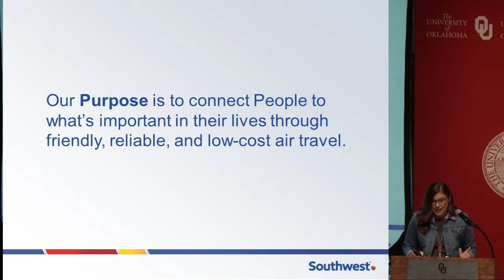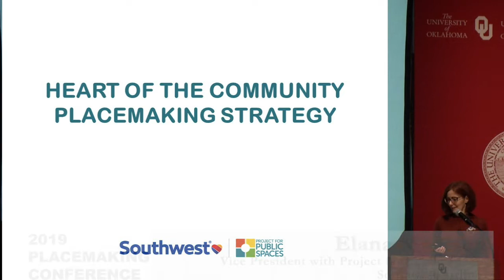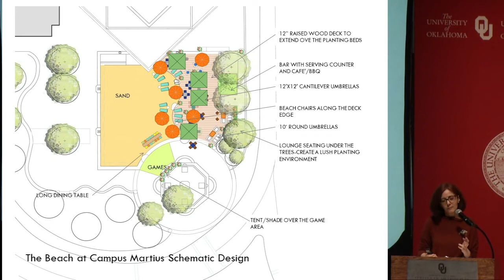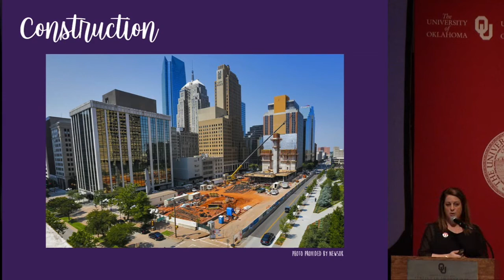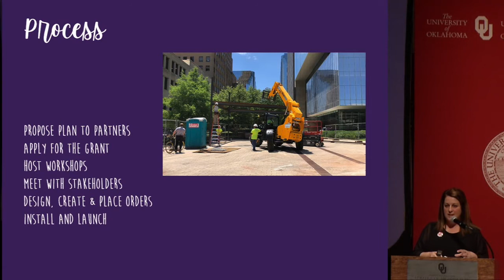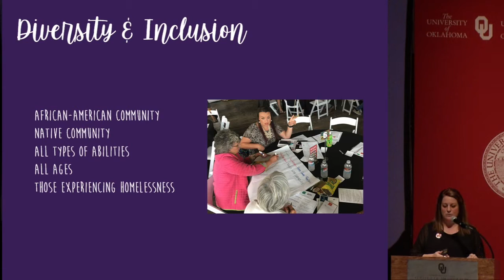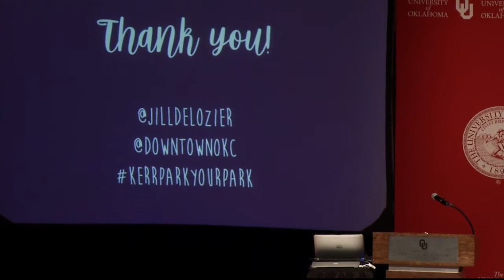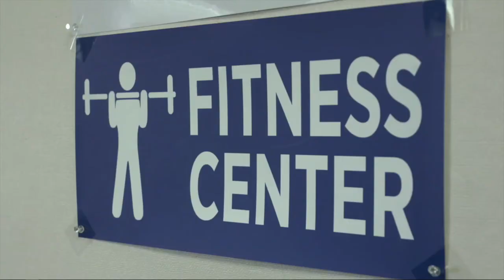IQC Placemaking Conference 2019 | Placemakers in Action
Elena Madison, Laura Hoagland, and Jill Brown DeLozier speak about a collaboration between Southwest Airlines, Project for Public Spaces, and Downtown Oklahoma City Partnership to re-design and program Kerr Park in downtown Oklahoma City. The presentation emphasizes community participation, health benefits of park spaces, equal access across socioeconomic/demographic groups, and the inclusion of art and culture in public space.